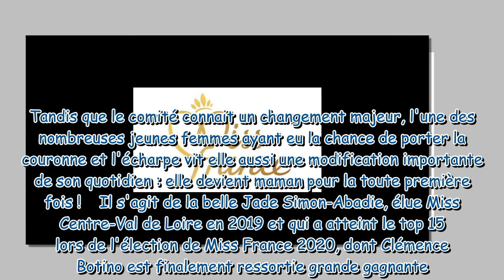Une Miss qui a marqué les esprits est maman pour la 1ere fois : nouvelle vie "très intense" avec son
Une Miss qui a marqué les esprits est maman pour la 1ere fois : nouvelle vie "très intense" avec son bébé